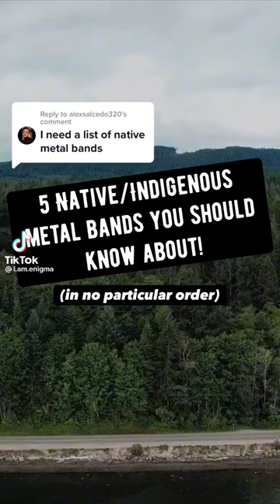Top 5 🦅Native American Metal band🎸 you should listen🎶😎@I.am.enigma